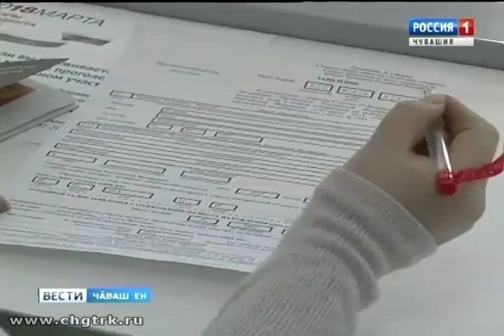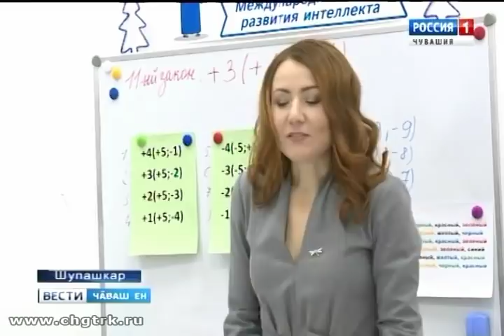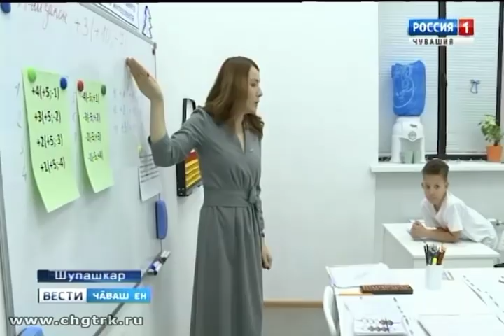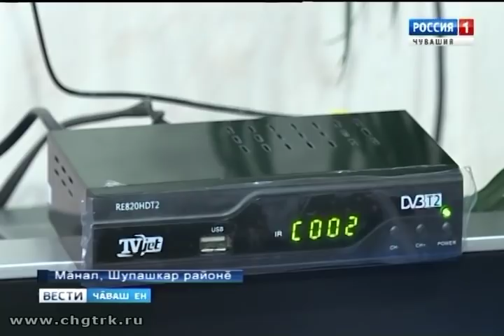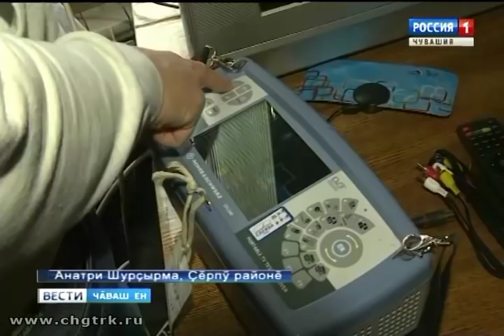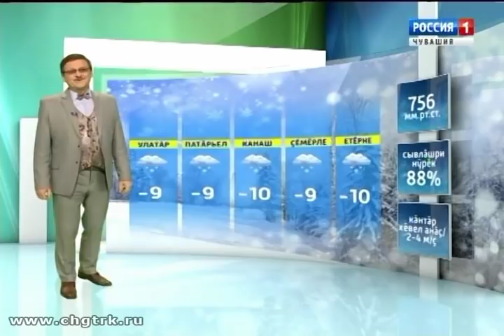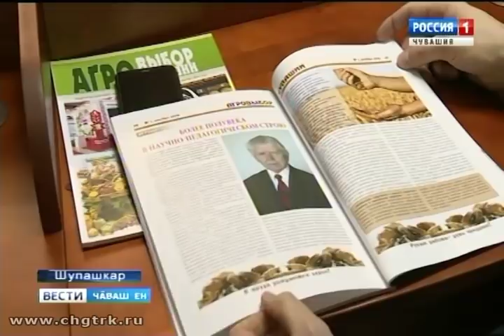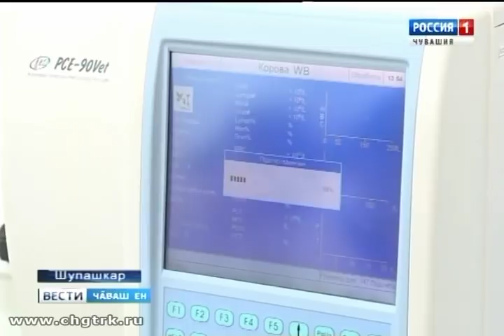Вести Чăваш ен. Вечерний выпуск 09.01.2019